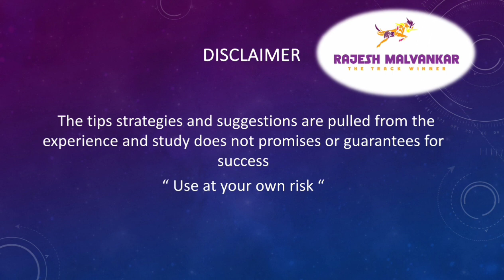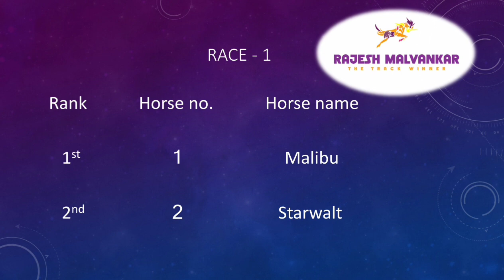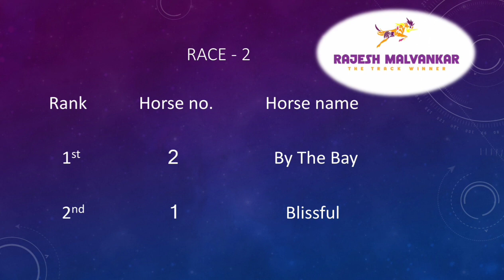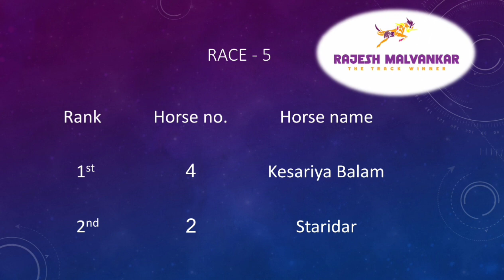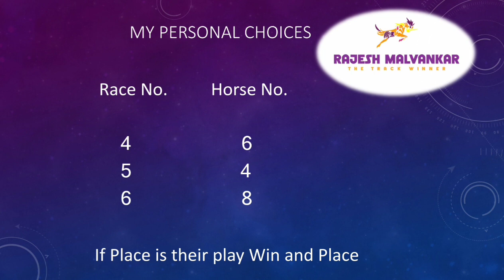Hyderabad Race Selection Date 22/10/2022